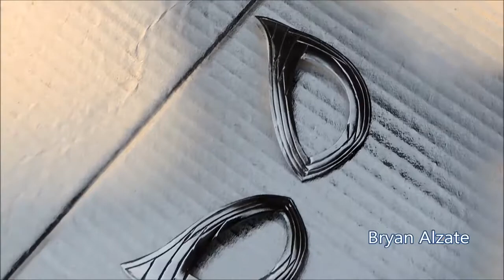Como hacer el Traje de spiderman Homecoming Episodio 1: Los Lentes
Imagenes de los lentes ▼▼▼